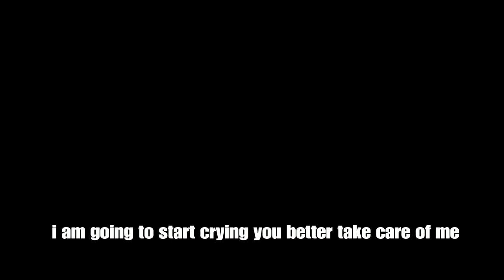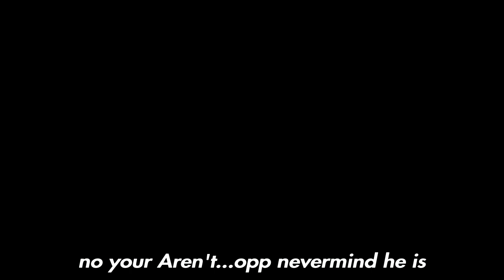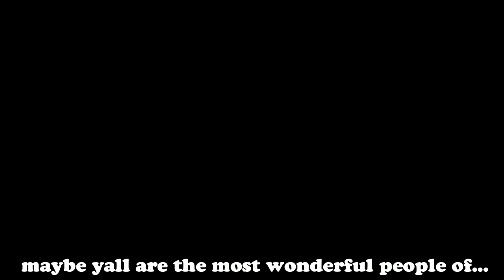King‘s Quest part 11 (I can now edit YAAAAA)